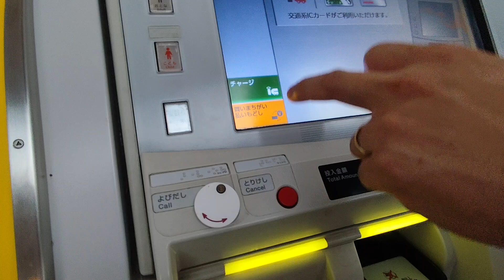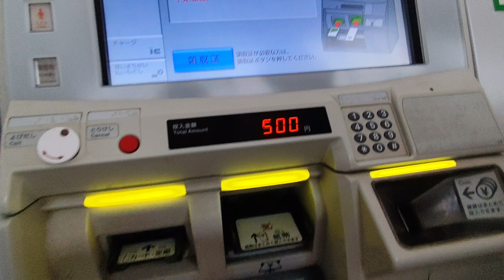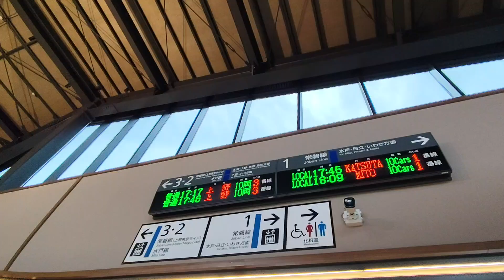BOSS!! BOSSING KUMUSTA ANG LIFE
THIS VIDEO IS FOR ENTERTAINMENT, INSPIRED BY MALUPITONOFFICIAL